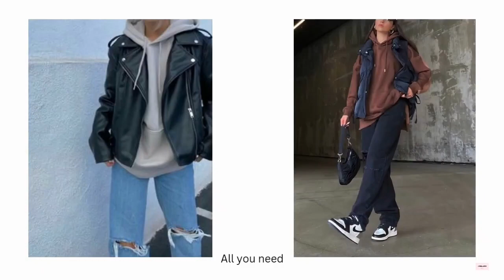Tomboy Outfit Ideas 2023||Korean Tomboy Outfit Ideas for Teenage Girls#tomboy#outfits